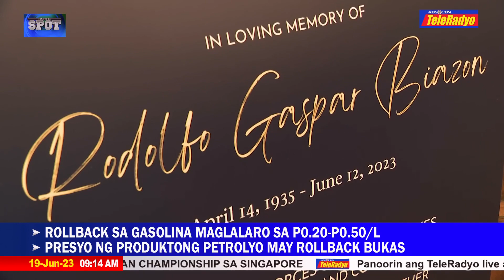SILIPIN: Necrological services sa Senado para kay yumaong senador Rodolfo Biazon | On The Spot